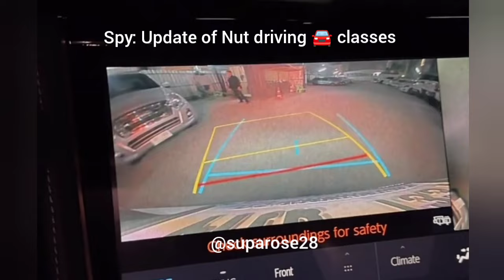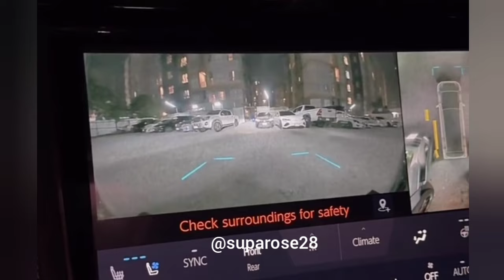SpyNut songkran at Pattaya 🚘 trip update sailub supanut spysailub sailubnut 🥰😍 eng sub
spynut fun trip to Pattaya cute update...

Always make smile😂 tiktok​ tiktokvideo​
สายลับภณ SailubPon launching.